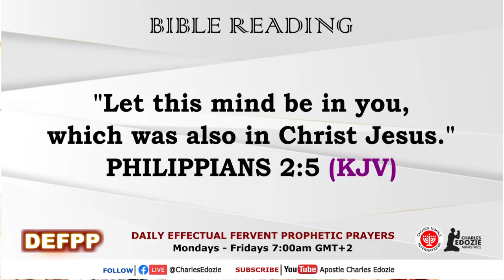What Kind Of Mind Do You Have?